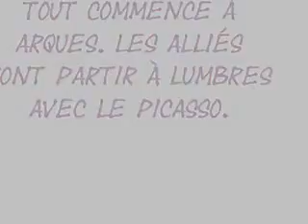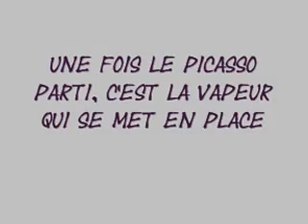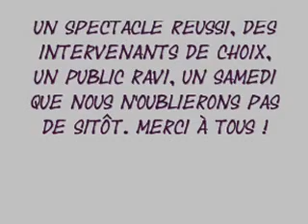CFTVA SAMEDI 5 SEPTEMBRE 2015 db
Le week end du 5 et 6 septembre 2015 était prévu en circulation vapeur. Pour agrémenter l'ordinaire, l'équipe avait voulu frapper un grand coup en organisant l'attaque du train et une bataille entre les allemands et les alliés. L'action se déroulait sur l'emprise de la gare de Lumbres. Les troupes "ennemies" s'en sont donné à cœur joie (si on peut dire !). Le public était enchanté et le train complet. Une animation à refaire ...